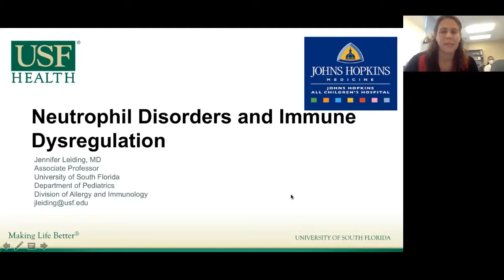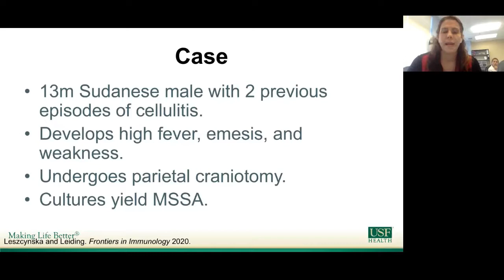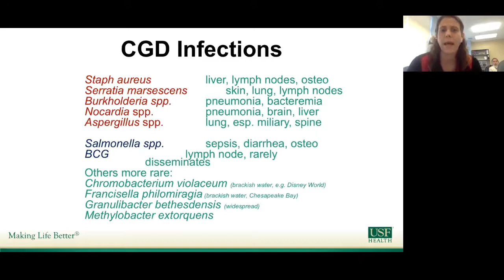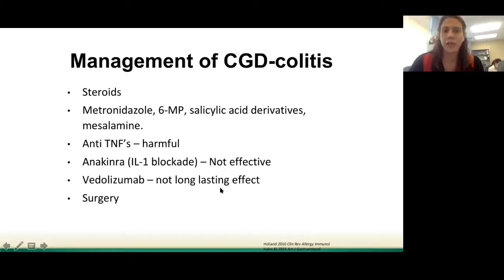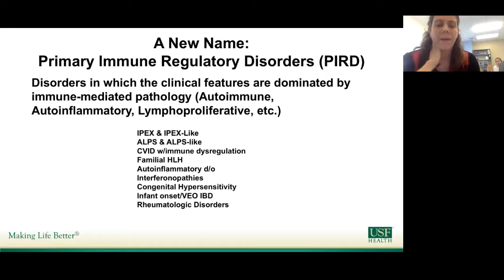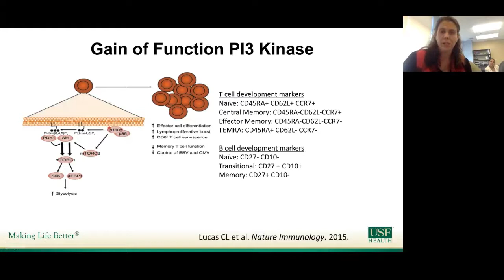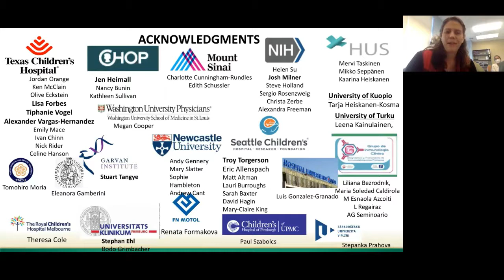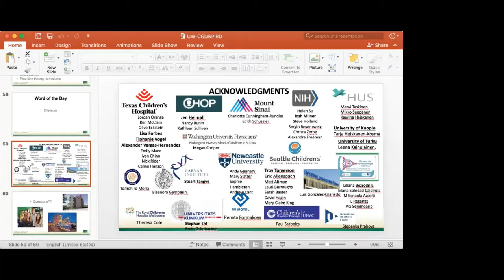12/15/2020 Neutrophil Disorders and Immune Dysregulation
Allergy and Immunology Teaching Series presentation by Jennifer Leiding, MD, Associate Professor, University of South Florida, Department of Pediatrics, Division of Allergy and Immunology